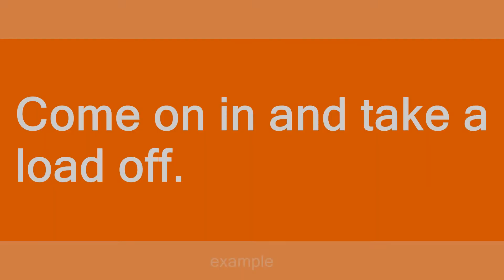take a load off